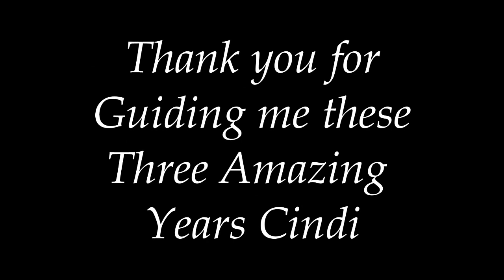3 Years with Cindi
My guide dog and I have been a team for three years! Come celebrate with us!